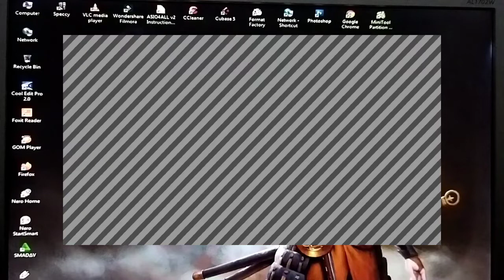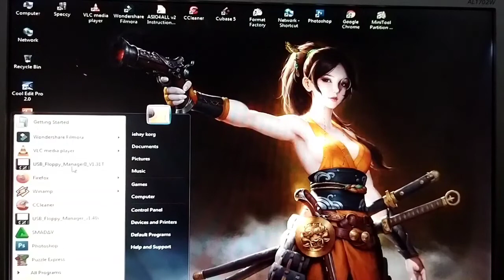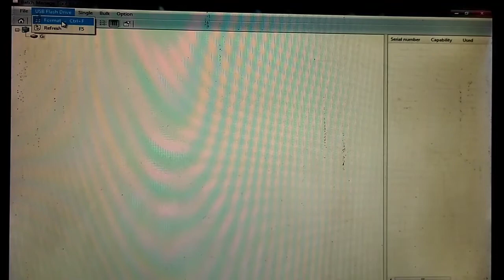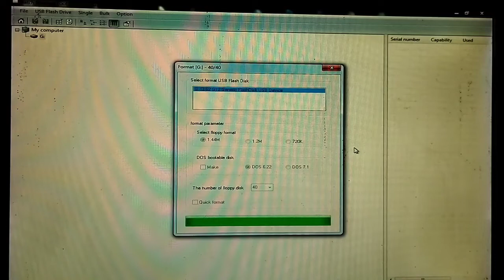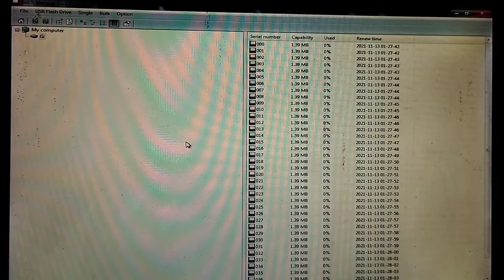Cara Mempartisi Flashdisk Untuk Usb Emulator Korg Pa50 Pa50sd Pa80 Silahkan Download Aplikasinya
Assalamu'alaikum..

Hallo teman-teman semua apa kabarnya? Pastinya sehat semua ya🙏

Kali ini saya mau kasih sedikit tutorial tentang keyboard KORG PA50, PA50SD, MICRO ARRANGER, PA80

Bagi yang mau pakai style saya dipersilahkan 🙏

Terimakasih 🙏🙏